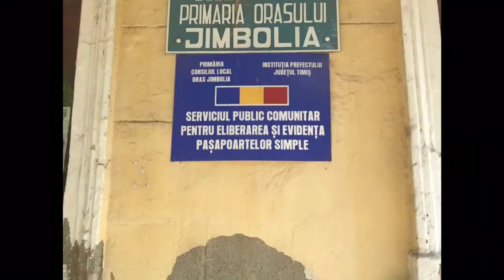Stefan Jäger International Art Symposium June 2018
If you watch the video to the end notice the colorful gates in the village of Jimbolia.  Those gates seeped into my subconscious and as I painted away each day I felt myself entering a new phase of my life and my work.